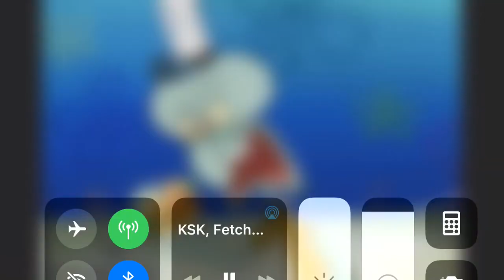Foodfight!, The Oogieloves In The Big Balloon Adventure, And Norm Of The North Are...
That’s Right! They’re Horrible Films!! And I Will Never Like Them!